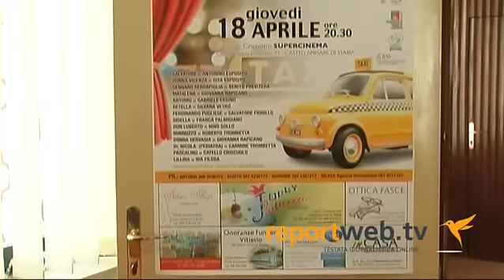Castellammare di Stabia, presentazione di "Arezzo 29 in tre minuti"